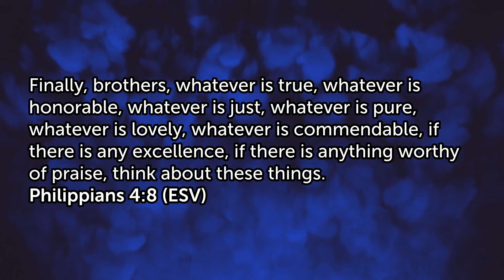Claim Your Advent Themes #4 - Claiming Peace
Sermon #4: Claiming Peace
Series: Claim Your Advent Themes
Speaker: Pastor John Mackall